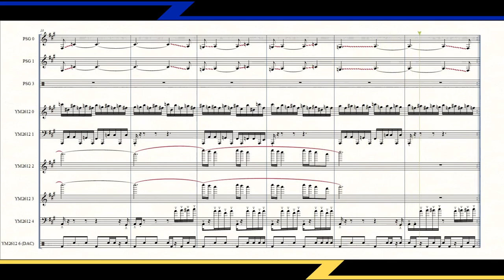Death Egg Zone | Sonic 2 | Video Game Sheet Music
If you only recognize the first 3 seconds, I would understand.

ABOUT THIS TRANSCRIPTION:
-I am once again plagued by Finale's inability to play glissandi correctly. There are quite a few here, and at certain points Finale just stops playing audio instead of playing the glissando.

-PSG 3 plays exactly four notes and then stops for the rest of the piece. Weird choice, but okay.

-Obviously, this piece has a lot of sustain, so I had to use a MIDI organ instead of MIDI piano for channels 2 and 3 in order to make this sound correct. Honestly, I think it sounds pretty good all things considered! The slurs look pretty stupid because I had to string them together in order to avoid a very large gap in between staves.

-Channel 0 is pretty schizophrenic, so I had to go through all 23 measures and notate each note one by one instead of looking for a pattern or copying/pasting. There may very well be a pattern here (the notes generally stay within a tight range), but my brain was too fried to figure it out if there is one.